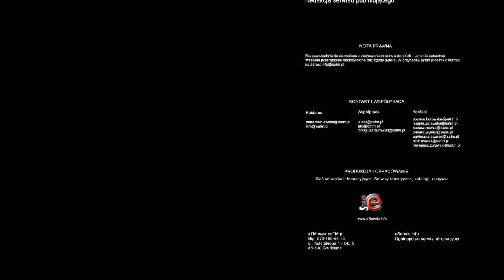Kosztowna pomoc z Chin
Chińczycy chcą pomóc w walce z kryzysem w strefie euro. Nie wykluczają, że zwiększą swój udział w funduszach ratunkowych dla zadłużonych państw. Ale zastrzyk chińskich pieniędzy może okazać się bardzo drogim lekarstwem na kryzys.

Podczas wizyty kanclerz Niemiec Angeli Merkel w Państwie Środka premier Wen Jiabao zadeklarował gotowość pomocy zadłużonej Europie. Według jego zapowiedzi Chiny rozważają zwiększenie swojego udziału w Europejskim Funduszu Stabilności Finansowej i w Europejskim Mechaniźmie Stabilizacji. Jak ocenia Janusz Szewczak, główny ekonomista SKOK, ta pomoc może Europę dużo kosztować.

 - Chińczycy są bardzo konsekwentni i za wszelką pomoc, na którą się ewentualnie zdecydują, będą żądać czegoś w zamian. Może to być całkowite otwarcie rynków, zniesienie kontyngentów na przysłowiowe klapki, tenisówki, czy podkoszulki, ale może to być również chęć uzyskania nowoczesnych technologii i uzbrojenia w Europie - twierdzi Janusz Szewczak.

Wsparcie miałoby pochodzić z szacowanych na ponad 3 bln dolarów chińskich rezerw walutowych, z których 1/4 denominowana jest w euro. Wcześniej władze w Pekinie przekonywały, że nie mogą swoich rezerw przeznaczyć na ratowanie innych państw. Ale pomoc dla eurolandu mogłaby ożywić również chińską gospodarkę. Premier Chin podczas wizyty Angeli Merkel podkreślał, że stabilna Europa leży w interesie Chin. Jest bowiem największym rynkiem eksportowym dla towarów z Państwa Środka. Z Europy zaś Chiny sprowadzają najwięcej technologii.

 - Dziś Chiny są już obecne w Europie, mają swoje przedsiębiorstwa. Ich ekspansja jest coraz większa i Chiny są dziś głównym rozgrywającym. Trudno więc, żeby kanclerz Niemiec mogła ich pominąć w swojej koncepcji ratowania strefy euro. Ale Chińczycy za darmo pieniędzy nie dadzą - ocenia główny ekonomista SKOK.

Ostrożny wobec zapowiedzi chńskich władz jest również ekonomista prof. Krzysztof Opolski.

 - Ja bym do końca w te polityczne zapowiedzi nie wierzył. Mając tak duże rezerwy dewizowe Chiny szukają okazji, żeby gdzieś tu się umiejscowić, przejąć technologię, przejąć rynki. Tym bardziej, że nawet gospodarka chińska ma specjalny pakiet zarządzany przez państwo, w którym są pieniądze przeznaczone na to, żeby kupować coraz to bardziej atrakcyjne kąski w Europie. Nie ulega wątpliwości, że Europa jest atrakcyjna dla Chińczyków. Proszę zwrócić uwagę ile firm już zostało wykupionych, nie wspominając o Volvo, o firmach zajmujących się modą, Prada czy Gucci. Tam Chińczycy mają olbrzymie udziały lub są właścicielami - podkreśla prof. Opolski z Wydziału Nauk Ekonomicznych Uniwersytetu Warszawskiego.

Ekonomiści zwracają również uwagę na aspekt geopolityczny rozmów Angeli Merkel z władzami w Pekinie. Zachód chce przekonać Chiny do przyłączenia się do sankcji wobec Iranu.

 - Jest jeszcze kwestia Iranu w tych relacjach Europy z Chinami. Chińczycy handlują z Iranem, kupują ropę irańską. To są poważne zależności geopolityczne - mówi Janusz Szewczak.

Obecnie Chiny sprowadzają ok. 10 proc swojej ropy z Iranu. Według wstępnych zapowiedzi premier Wen Jiabao nie chce upolityczniać "nomalnych handlowych stosunków" z tym krajem.